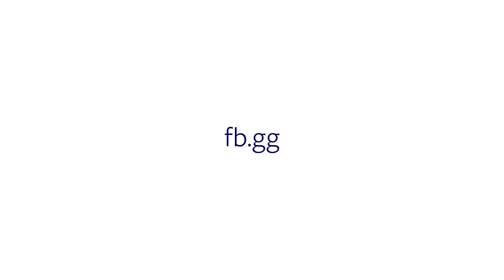【虹伶精華】05/23 王國之心3 實況精華#1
來回顧第一次玩王國之心3的精華吧❤
雖然沒玩過一二代有一點看不懂主線
但光是享受迪士尼的劇情就夠了XD
每天晚上都會在Facebook實況玩遊戲喔❤❤❤
勾選搶先看、開啟直播通知
官方LINE：@yzo0025o
👇Donate可以到這裡👇
💖歐付寶💖：